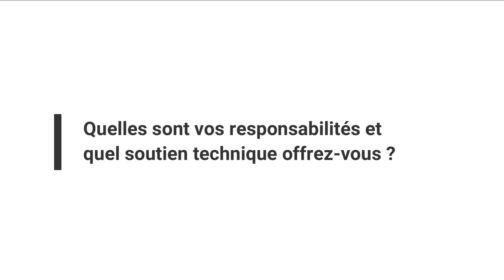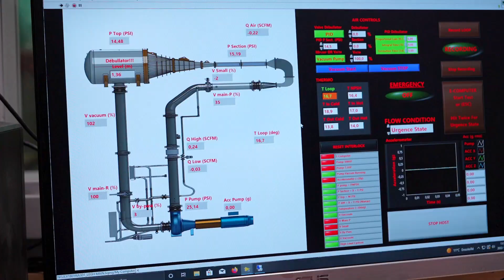Génie mécanique: entretien avec Bénédict Besner, technicien en technologie physique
Bénédict Besner, technicien en technologie physique, parle de son parcours et de ses interventions en appui aux activités d'enseignement et de recherche.